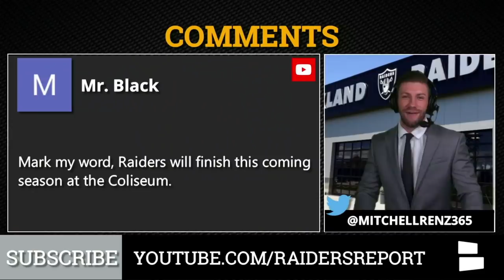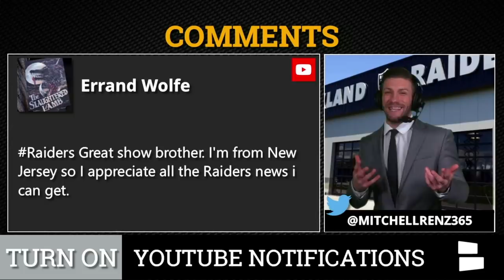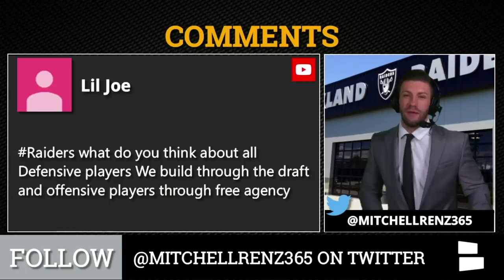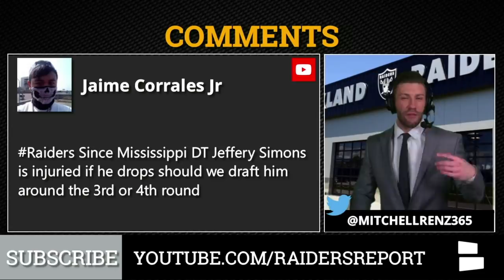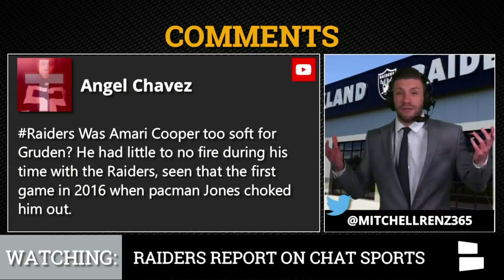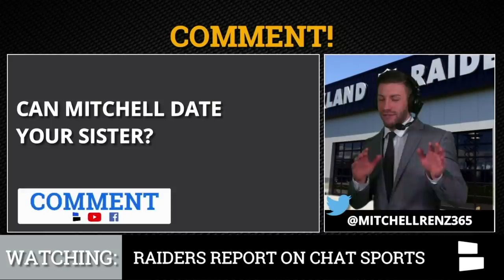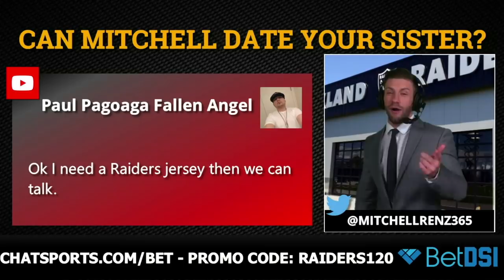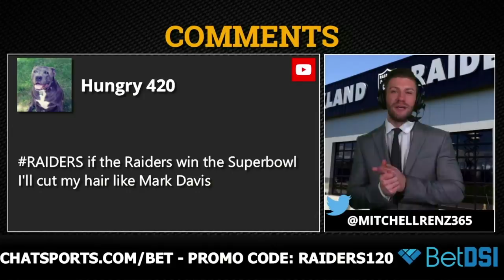Raiders Fan Rumors: Build Offense In Free Agency, Defense In 2019 Draft, Staying In Oakland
Raiders Fan Rumors: Build Offense In Free Agency, Defense In 2019 Draft, Staying In Oakland is from Chat Sports.

Today’s episode of Raiders Fan Rumors consists of a bunch of great Raiders rumors questions from our loyal Raider Nation YouTube watchers. Many of the questions revolve around the Raiders free agent targets and 2019 draft targets. Should the Raiders build their offense through free agency? Should the Raiders target only defense in the 2019 draft? Will the Raiders stay in Oakland for 2019?